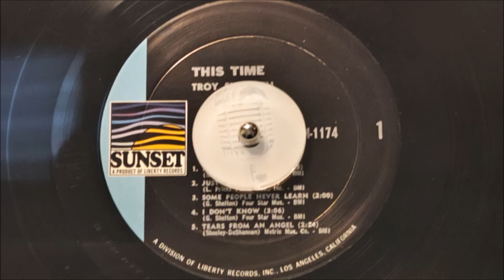TEEN Troy Shondell - I Don't Know (1961)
Released on Troy Shondell - This Time - Sunset Records – SUM-1174 /
Original LP /